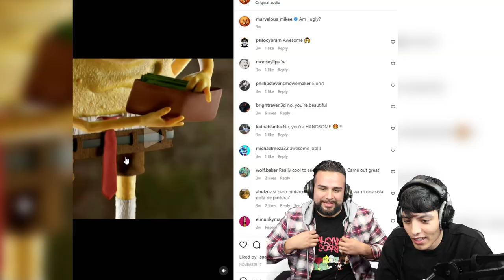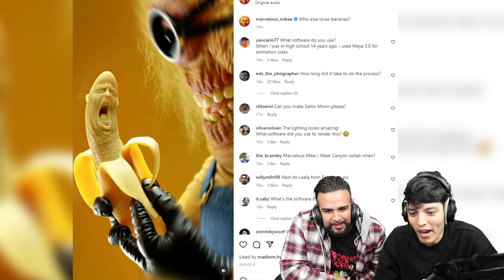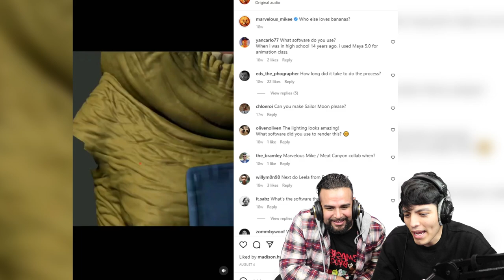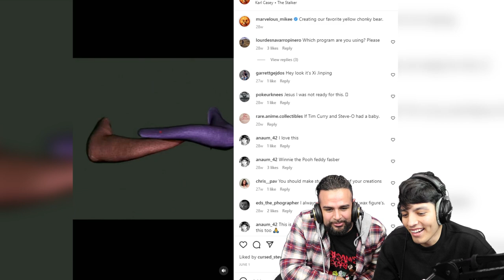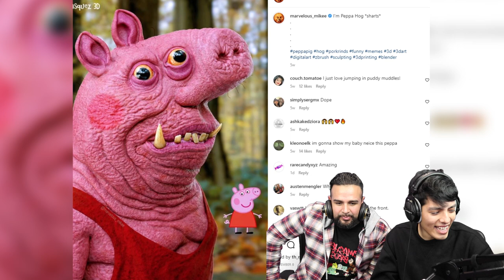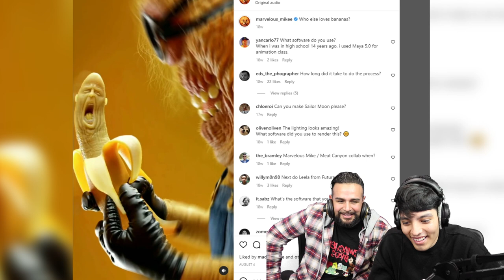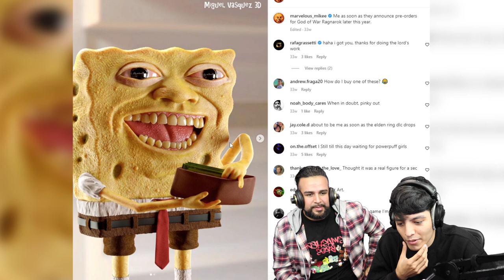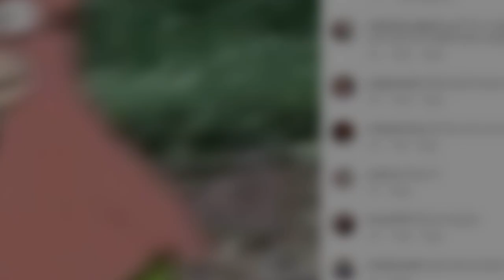10 Unsettling Realistic Cursed Images That Will Ruin Your Childhood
Get ready to see your favorite childhood characters like you've never seen them before! In this video, we present 10 unsettling realistic cursed images of childhood characters that have been turned into something terrifying. From beloved cartoon characters to classic storybook heroes, these cursed images will ruin your childhood and bring back memories of the things that scared you the most. Whether you're a fan of horror or just looking for a good scare, this video is sure to satisfy your craving for the unsettling and the unknown. So sit back, turn off the lights, and prepare to be creeped out by these 10 realistic cursed images of your childhood favorites.